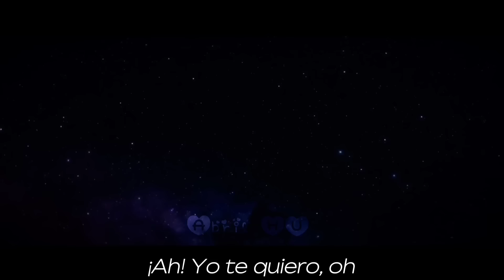Peaches • Super Mario Bros La Película // ESPAÑOL LATINO | Abril HU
🐢 Canción "Peaches" de la película " Super Mario Bros" con letra.

💟 Cantante: Héctor Estrada (voz de Bowser). Letra realizada por Jack Black.

💟 Música mejorada con una IA.

Edición 🐙 Abril HU